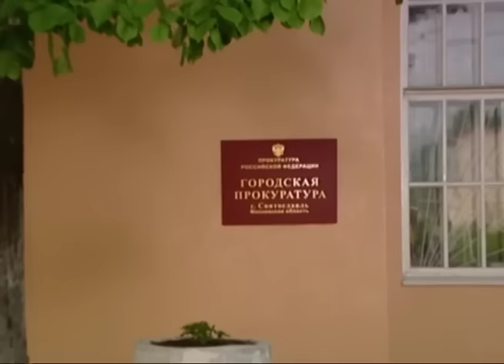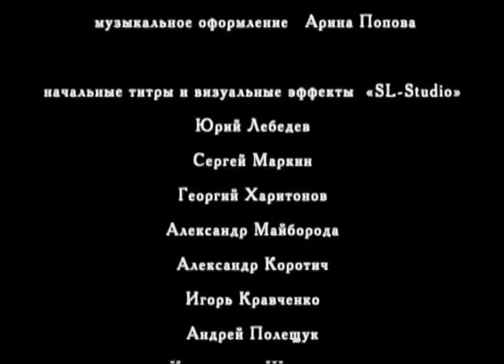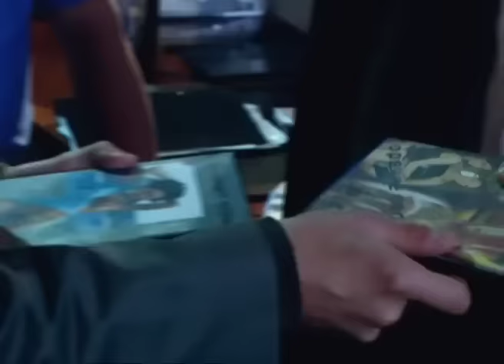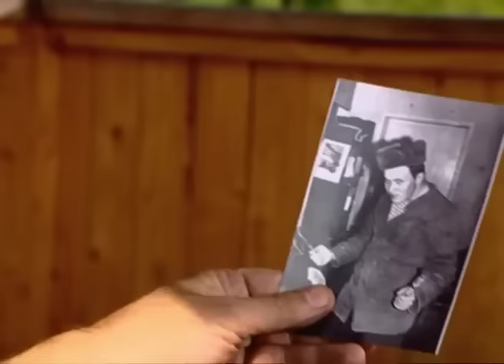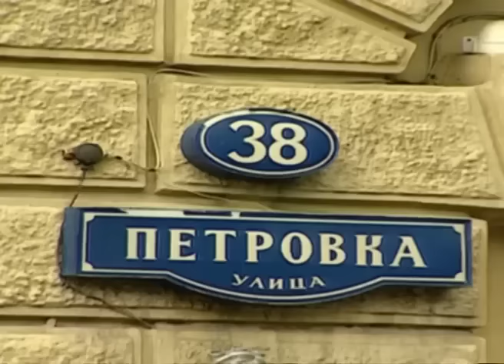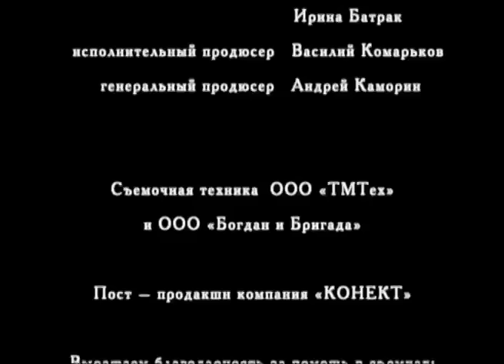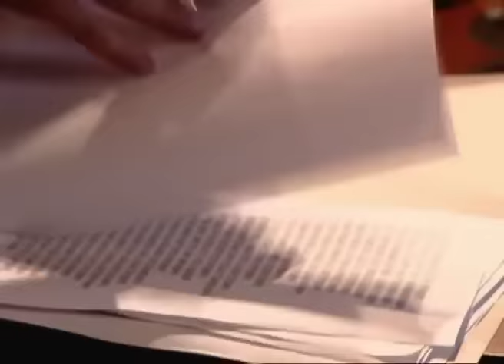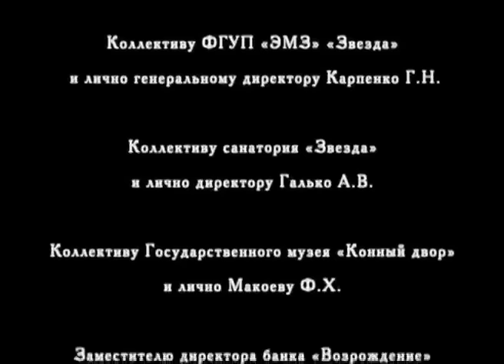КРИМИНАЛЬНЫЙ БОЕВИК ДЕТЕКТИВ! 3 ЧАСТЬ КРУТОГО СЕРИАЛА С СИЛЬНЫМ СЮЖЕТОМ! КРИМИНАЛЬНОЕ ВИДЕО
В жизни главного героя Арсения, существуют две страсти: видеосъемки и расследование преступлений. Камера в его руках фиксирует то, что не способен отметить человеческий глаз. С помощью своего видео-напарника Арсений и его товарищи раскрывают сложные преступления.